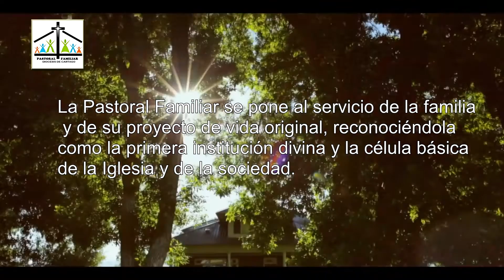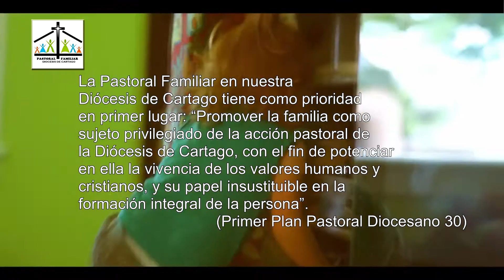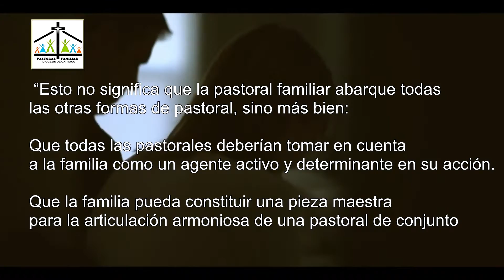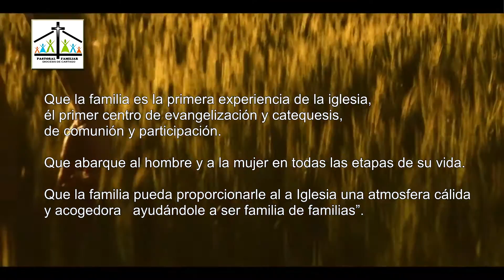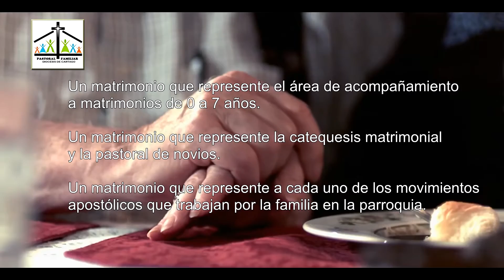¿QUE ES LA PASTORAL FAMILIAR ?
Comisión Parroquial de Pastoral Familiar Diócesis de Cartago